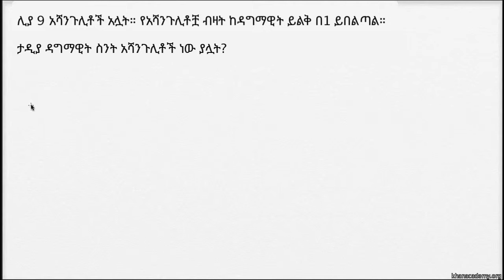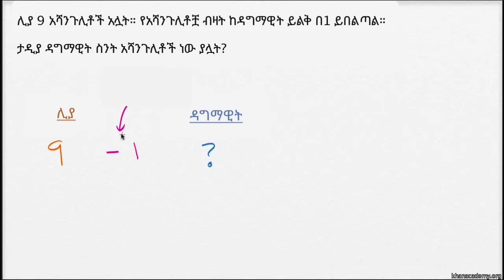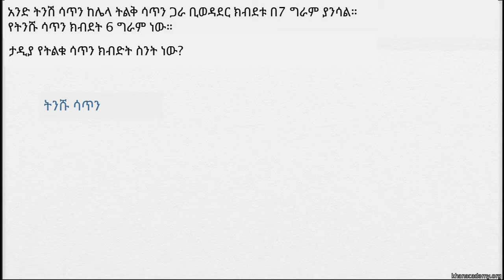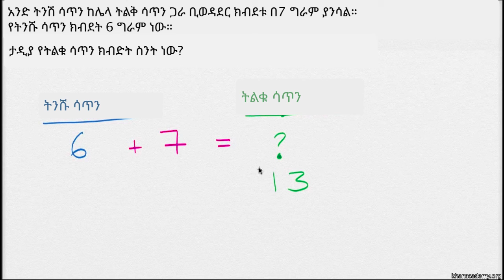09. ቁጥሮችን ማበላለጥ [ስለአሻንጉሊቶች] | Comparison problem [roly polies] | Khan Academy Amharic | Yimaru - ይማሩ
Lesson: ቁጥሮችን የማበላለጥ ጥያቄዎች [ስለአሻንጉሊቶች] | Comparison word problems [roly polies]